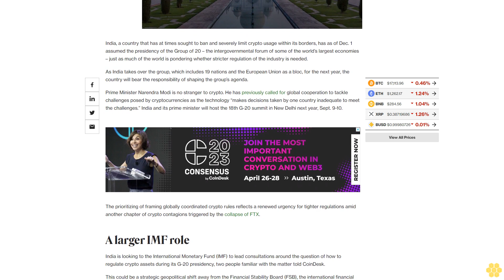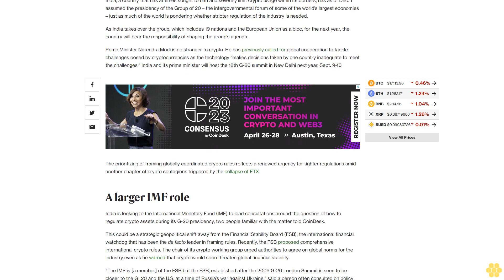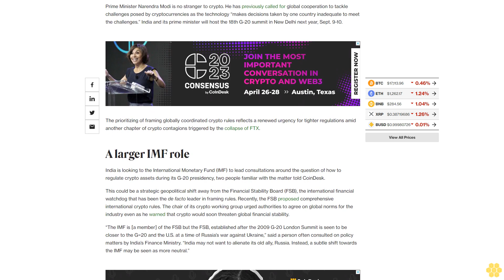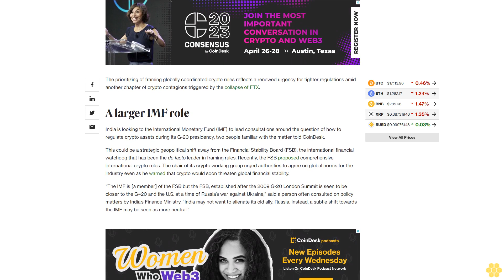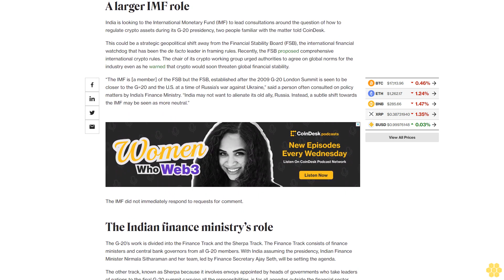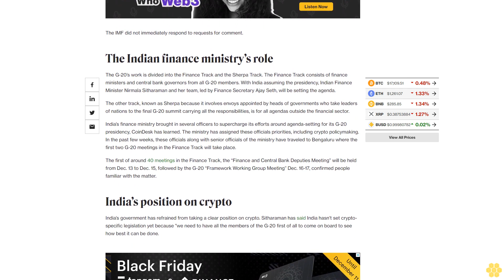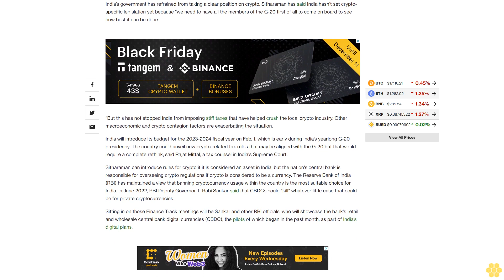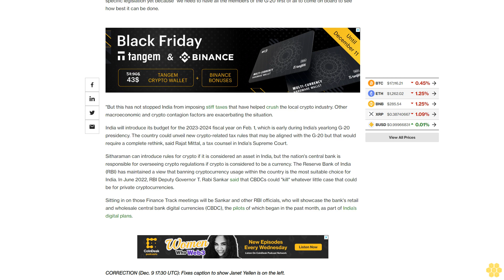India Looks to Coordinate Global Crypto Rulemaking as It Assumes G-20 Presidency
India took over the G-20 presidency at the start of the month and now has a year to coordinate international guidelines around crypto.

India, a country that has at times sought to ban and severely limit crypto usage within its borders, has as of Dec. 1 assumed the presidency of the Group of 20 – the intergovernmental forum of some of the world’s largest economies – just as much of the world is pondering whether stricter regulation of the industry is needed.

As India takes over the group, which includes 19 nations and the European Union as a bloc, for the next year, the country will bear the responsibility of shaping the group’s agenda.

Prime Minister Narendra Modi is no stranger to crypto. He has previously called for global cooperation to tackle challenges posed by cryptocurrencies as the technology “makes decisions taken by one country inadequate to meet the challenges.” India and its prime minister will host the 18th G-20 summit in New Delhi next year, Sept. 9-10.

The prioritizing of framing globally coordinated crypto rules reflects a renewed urgency for tighter regulations amid another chapter of crypto contagions triggered by the collapse of FTX.

A larger IMF role.

India is looking to the International Monetary Fund (IMF) to lead consultations around the question of how to regulate crypto assets during its G-20 presidency, two people familiar with the matter told CoinDesk.

This could be a strategic geopolitical shift away from the Financial Stability Board (FSB), the international financial watchdog that has been the de facto leader in framing rules. Recently, the FSB proposed comprehensive international crypto rules. The chair of its crypto working group urged authorities to agree on global norms for the industry even as he warned that crypto would soon threaten global financial stability.

“The IMF is [a member] of the FSB but the FSB, established after the 2009 G-20 London Summit is seen to be closer to the G=20 and the U.S. at a time of Russia’s war against Ukraine,” said a person often consulted on policy matters by India’s Finance Ministry. “India may not want to alienate its old ally, Russia. Instead, a subtle shift towards the IMF may be seen as more neutral.”

The IMF did not immediately respond to requests for comment.

The Indian finance ministry’s role.

The G-20’s work is divided into the Finance Track and the Sherpa Track. The Finance Track consists of finance ministers and central bank governors from all G-20 members. With India assuming the presidency, Indian Finance Minister Nirmala Sitharaman and her team, led by Finance Secretary Ajay Seth, will be setting the agenda.

The other track, known as Sherpa because it involves envoys appointed by heads of governments who take leaders of nations to the final G-20 summit carrying all the responsibilities, is for all agendas outside the financial sector.

India’s finance ministry brought in several officers to supercharge its efforts around agenda-setting for its G-20 presidency, CoinDesk has learned. The ministry has assigned these officials priorities, including crypto policymaking. In the past few weeks, these officials along with senior officials of the ministry have traveled to Bengaluru where the first two G-20 meetings in the Finance Track will take place.

The first of around 40 meetings in the Finance Track, the “Finance and Central Bank Deputies Meeting” will be held from Dec. 13 to Dec. 15, followed by the G-20 “Framework Working Group Meeting” Dec. 16-17, confirmed people familiar with the matter.

India’s position on crypto.

India’s government has refrained from taking a clear position on crypto. Sitharaman has said India hasn't set crypto-specific legislation yet because "we need to have all the members of the G-20 first of all to come on board to see how best it can be done.

"But this has not stopped India from imposing stiff taxes that have helped crush the local crypto industry. Other macroeconomic and crypto contagion factors are exacerbating the situation.

India will introduce its budget for the 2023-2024 fiscal year on Feb. 1, which is early during India’s yearlong G-20 presidency. The country could unveil new crypto-related tax rules that may be aligned with the G-20 but that would require a complete rethink, said Rajat Mittal, a tax counsel in India's Supreme Court.

Sitharaman can introduce rules for crypto if it is considered an asset in India, but the nation's central bank is responsible for overseeing crypto regulations if crypto is considered to be a currency. The Reserve Bank of India (RBI) has maintained a view that banning...